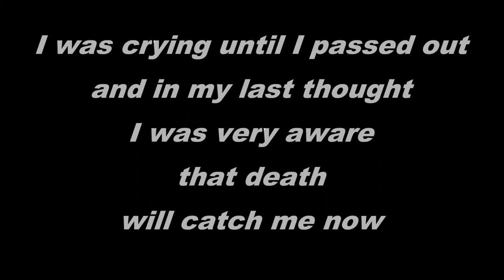"It is your free will to die through suicide" - these were my last moments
At Easter 2016 my partner took his life. In the following months, I struggled daily for my own survival. Too big were my guilt feelings and my self-accusations, because we had an arguement before. I drove to my friends and he used this very first weekend we were separated  in 18 month, to commit suicide.

A often similar fate and the fight against the own suicide thoughts, I share with around 66,000  directly affected relatives in Germany - worldwide, nearly seven million, year after year.

That´s why I want to plant trees of memory for them who left us
and those who left behind,
together with you, on the

Footpath of Life
75 000 km around the world, connecting more than 60 countries with each other, estimated duration minimum 15 years. As a widely visible symbol, especially for the people who yearn for death. I would like to put a sign and show that we can accomplish all the incredible things, even from the blackest life situation.

What drives me?
With a ring of growing, flowering trees around the earth,
symbols of love, strength, beauty and the infinity of life, I'd like with Footpath of Life
- give friends and family members new courage to live
- setting worldwide a sign against increasing despondency, lack of perspective and loneliness
- to give hope to those who are left behind in their darkest hours
- Survive the farewell if they plant together with me, a tree to remember for the loved one.
- to give courage  and hope  to desperate people, e.g. those who suffer from a depression, who no longer see a perspective, and can no longer perceive the positive.
- I want to mobilize people to sign with me for the greatness and value of life setup a platform for life stories, for experiences, destinies, which enable the exchange and thereby provide help
show the relatives that they are not alone with the experience and their terrible feelings
- Invite people to walk with me to discover new perspectives
drawing worldwide attention to the problem of increasing suicide numbers
- to support the international suicide prevention work financially and giving some financially emergency aid
- Not longer just do nothing and watch. I myself have suffered from the worst depression, a suicide attempt, I have lost the partner through suicide, and I will surrender everything I have or what I have worked out, I will renounce my pension and the so-called secure future to prove and for this I stand:
Be satisfied and having a happy life is possible: Follow yourself, then you always have the power over your life and it will show itself to you in all its splendor, even if you stuck since a terrible long time in shit until your head. With Footpath of Life I will prove that everything is possible.

Please support me and you will be part of something big

- Together, we can testify to the greatness of life, and perhaps we can succeed in giving people new courage to life,
- To prevent them from a terrible act
- And to give life a new meaning